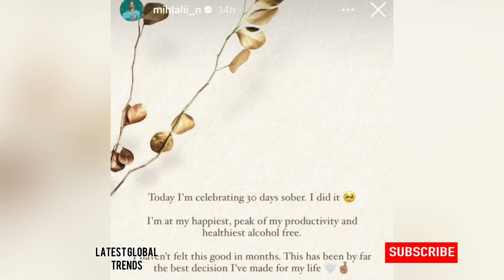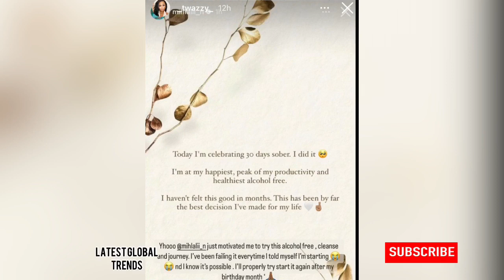Mihlali N back in the game and she’s winning hearts again 👏🏼